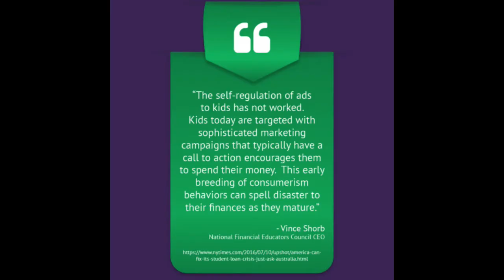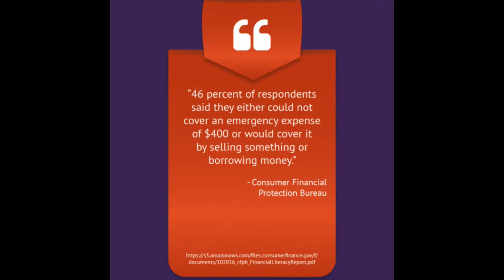We Are Failing Our Kids When It Comes to Teaching Them About Money & Finance | Dr. Rick Wallace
"The self-regulation of ads to kids has not worked. Kids today are targeted with sophisticated marketing campaigns that typically have calls to action encouraging them to spend their money. This early breeding of consumerism behaviors can spell disaster to their finances as they mature." ~ Vince Shorb (National Financial Educators Council CEO)

In a recent survey, over a quarter of the respondents admitted that their culture influenced their attitudes toward wealth. More importantly, less than a quarter of Americans operate in a culture that has a positive view of money and wealth." ~ Rick Wallace, Ph.D., Psy.D. (CEO/Founder of Rick Wallace Enterprises)

We fail our children and doom them to a life of financial struggle when we don't adequately socialize them into the world of finance. It is necessary for us to ensure our children have a fighting chance in a world where money is power!

My team and I put this compact guide together as a starting point to help parents introduce financial principles to their children.

Additional Resources:

Get your signed copy of book #23, Merging Souls: Healing, Hope & Restoration in Modern Marriage

Additional Resources:

Return of the Rapid Change Breakthrough Program ~ Last Chance| Dr. Rick Wallace